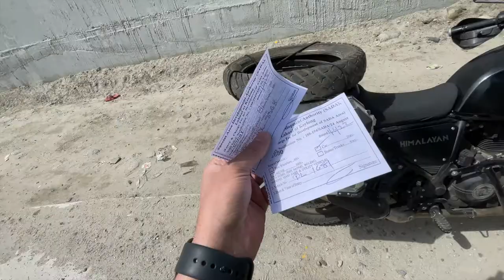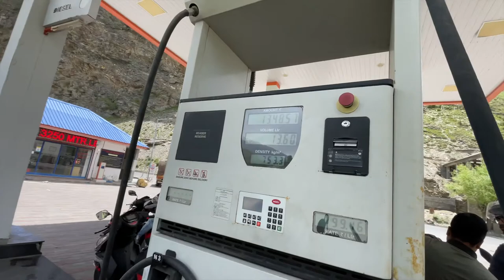Manali To Jispa ft. @Born To Ride | Leh Road trip 2022 Ep. 2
STREAM TIMINGS: 9pm to 11pm Everyday

PC SPECS:

Processor : AMD RYZEN 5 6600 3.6GHz 6 Core
MotherBoard : ASRock B450 Steal Legend
Ram : CORSAIR 8GB DDR4 3000MHz
Graphic Card : Sapphire RX570 4GB
Keyboard : Zebronics Transformer
Mouse : Logitech
Headphone : Redgear cosmo 7.1
Led : LG 24inch
Hdd : 1TB WD
Sdd : 240GB WD
Power supply : VS 550 Watt

The following are not allowed:
• Self-promotion
• Bullying/Racism
• Swearing
• Negativity & Rude Behavior
• Spamming ( caps, etc.)
• Politics, Religious talk, and Drama
• Inappropriate/sexual comments